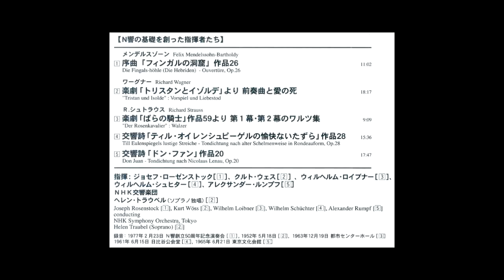Strauss - Till Eulenspiegels lustige Streiche (NHK SO - Schuchter)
Richard Strauss - Till Eulenspiegels lustige Streiche

NHK Symphony Orchestra - Wilhelm Schuchter

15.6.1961